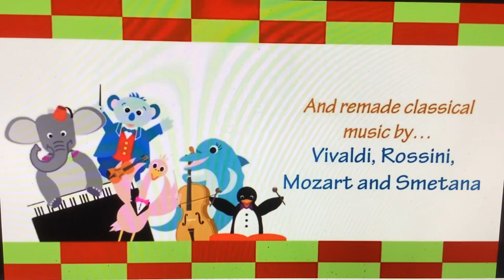Discovering Vehicles - Opening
Bassoon Concerto in A Minor, RV497, 3rd Movement, Vivaldi